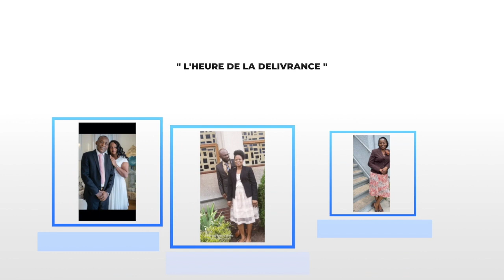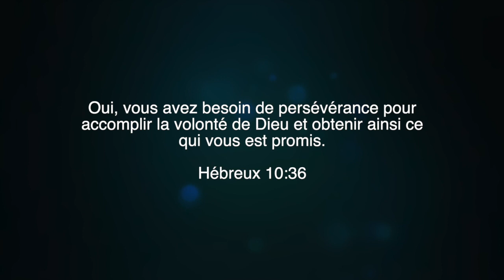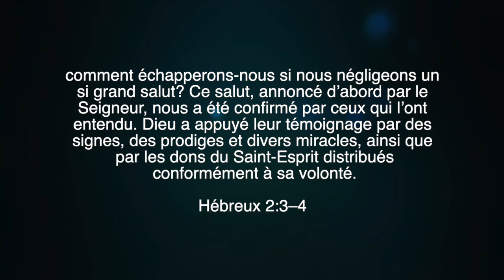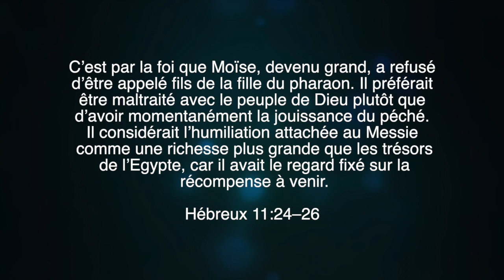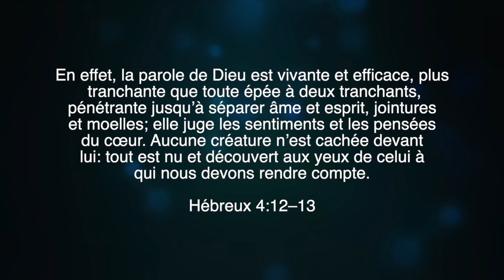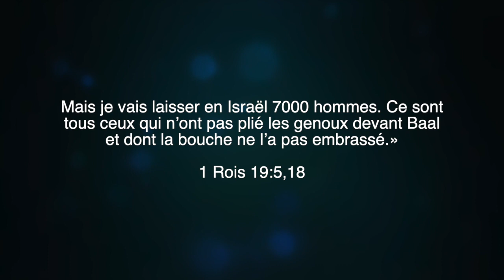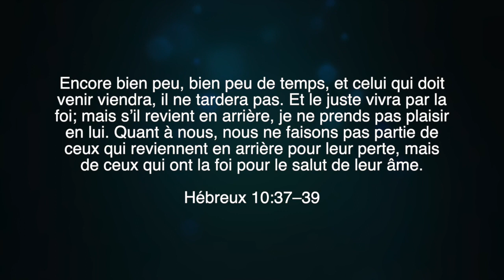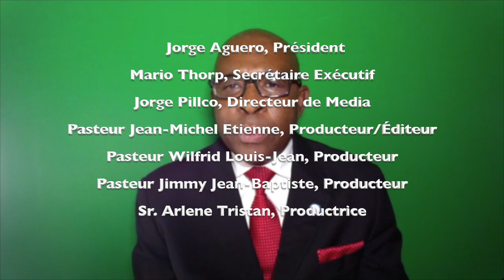1TL1. 2022. L’épître adressée aux Hébreux ainsi qu’à nous.